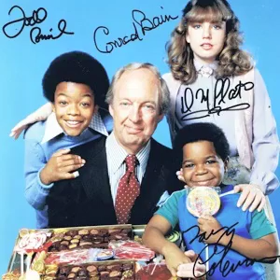FMA 30 Drink THis